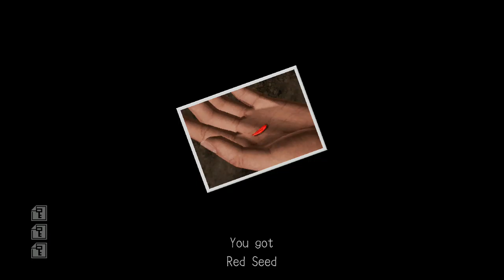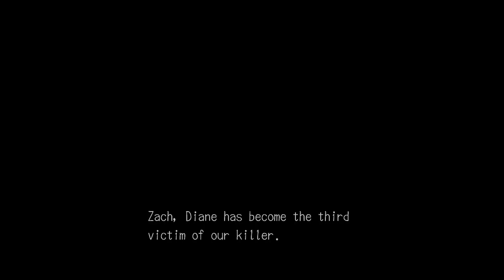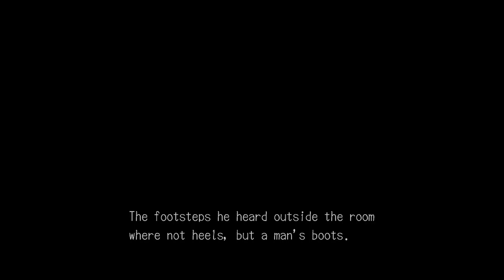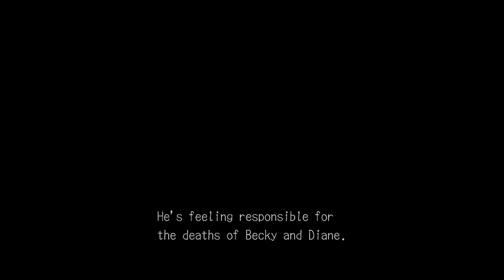Lets Play Deadly Premonition Part 13 - The Killer Strikes Again....Again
After the stakeout led to nothing (not to my surprise), it seems the killer once again while we were wasting time had a chance to get his hands on yet another woman. i don't understand the strategy here.

Lets Play Deadly Premonition Part 13 - The Killer Strikes Again. Again up until the final episode is a full Gameplay Walkthrough of Deadly Premonition, including all boss fights and the ending.